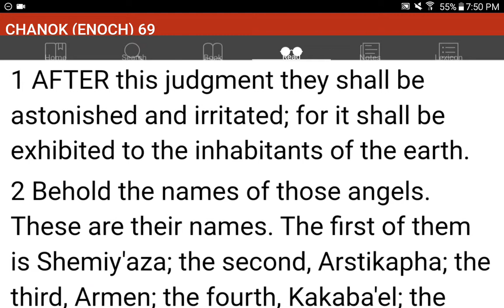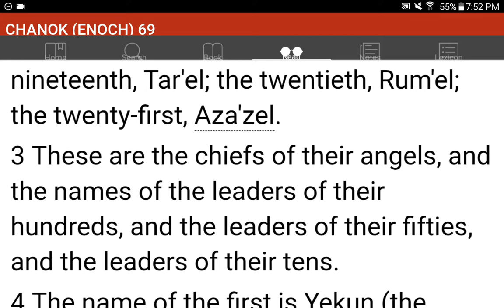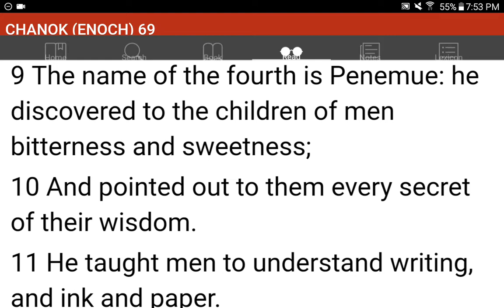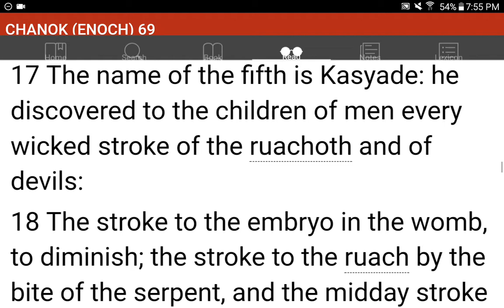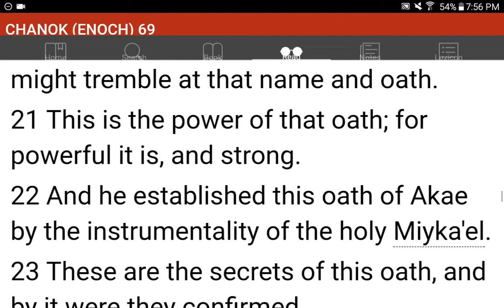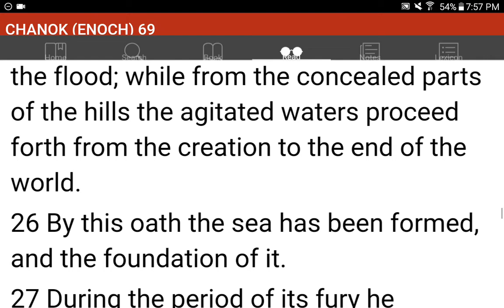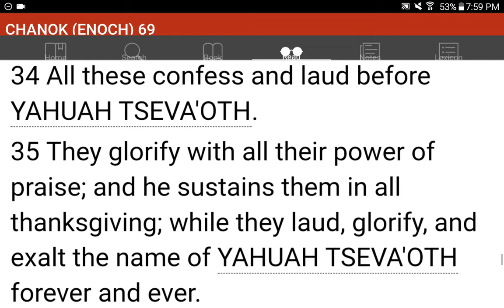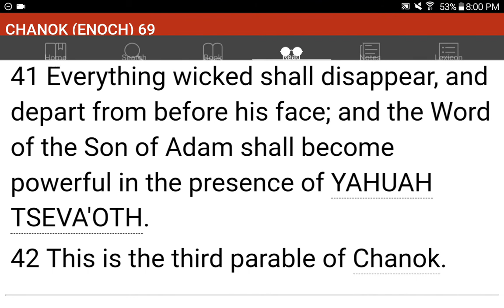💜h?™ "What's the MOST HELPFUL & SIMPLEST WAY that WORKS?"™ GIVE 1P/Month NOW! GCash